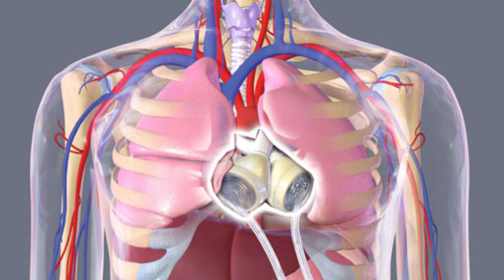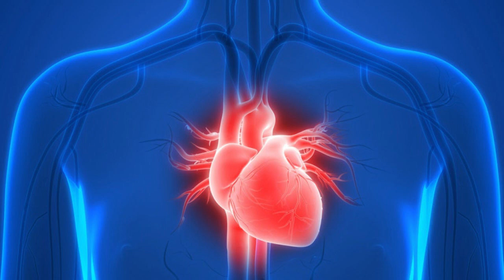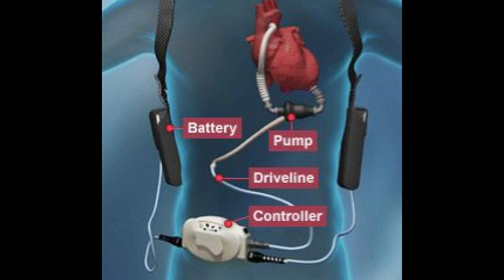Artificial Heart Explanation In Telugu | Knowledge In Telugu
In this video we can find about How Artificial Heart works?